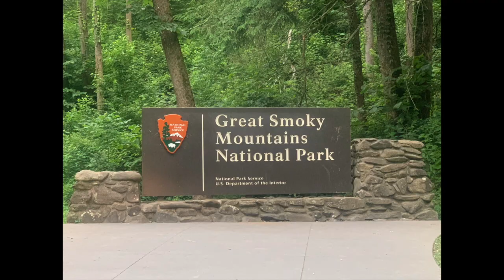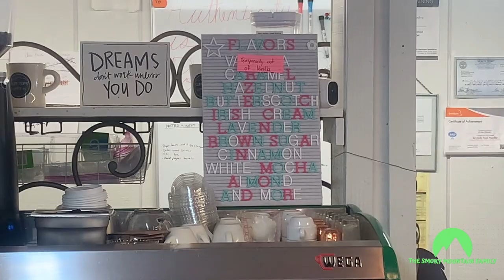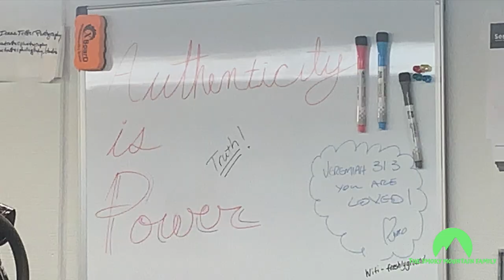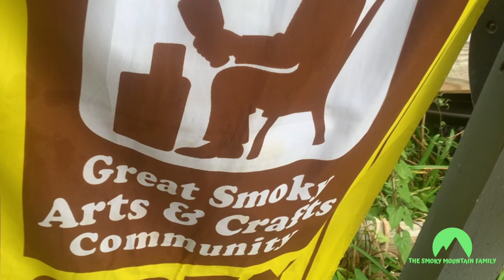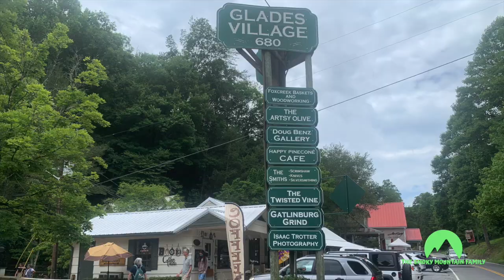GATLINBURG GRIND COFFEE & BAKERY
In the nooks of Glades Road Arts and Crafts Community sits The Gatlinburg Grind. This charming coffee house has a selection of flavored coffee and baked goods that will satisfy everyone in your party.